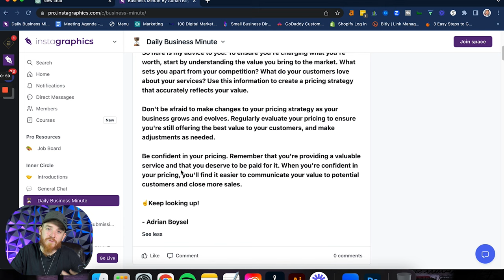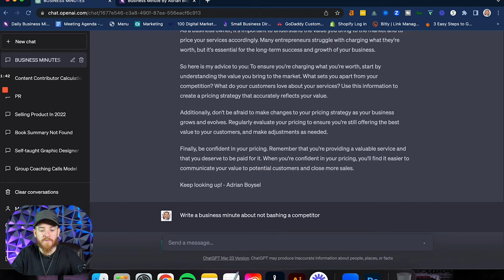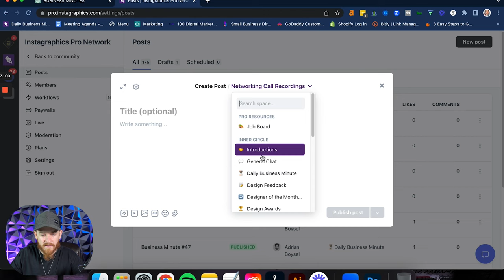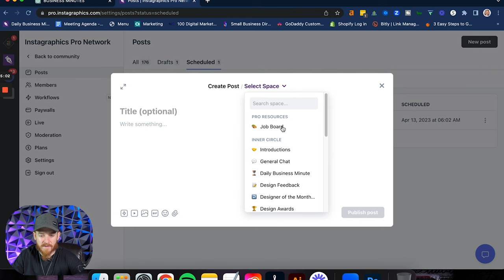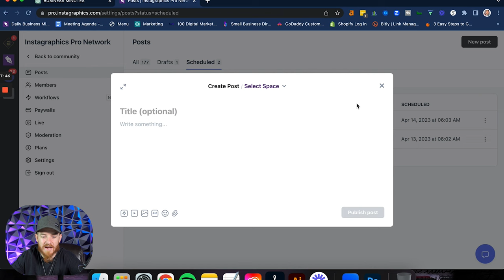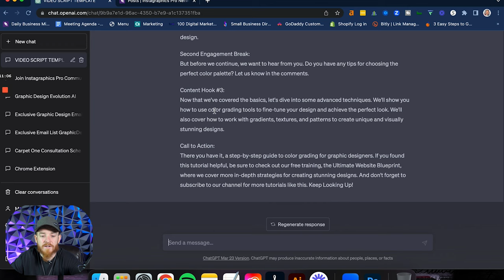Using ChatGPT to Create 30 Days to Content in 30 Minutes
Have you used ChatGPT yet to make content? I can produce 30 days of content in just 30 minutes using an AI tool like ChatGPT. I produce a daily business minute everyday for 30 days and schedule it to distribute to my creative community.

My Gear I Use To Produce This Channel:
1.  Go Pro Hero 8 Bundle
2. Wireless Microphone System
3. Power Strip Tower Jackyled Surge Protector
4. Rode Wireless Go Microphones
5. Wacom Cintiq Tablet
6. 2017 Macbook Pro 15"
7. Manfrotto 504HD Tripod
8. Adesso Cybertrack H6 Webcam
9. 27" iMac with 5k Retina Display
10. 3D Wall Art Panels
11. VIZIO 70-Inch V-Series 4K Smart TV
12. Green Screen Wall 10x10
13. Sony A6600 Mirrorless Camera with Lens
14. Sony A6400 Mirrorless Camera Body